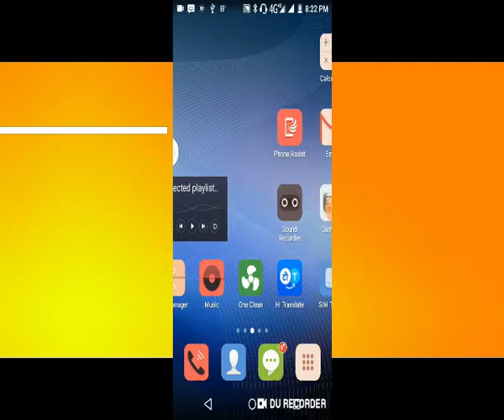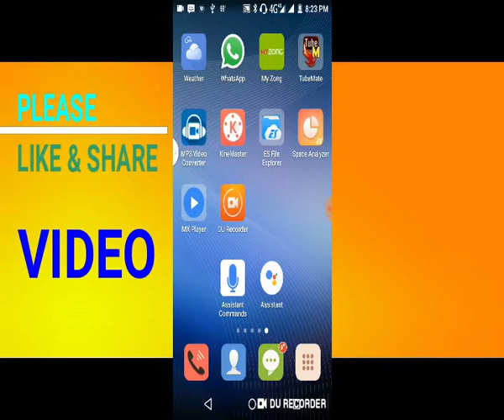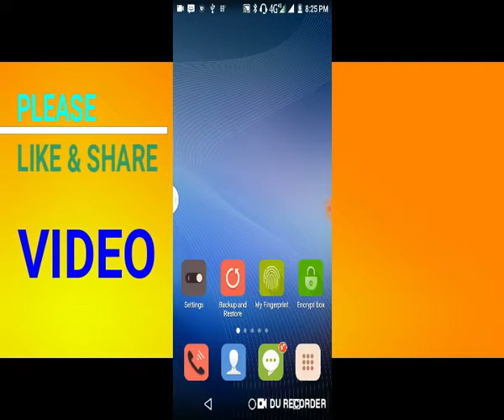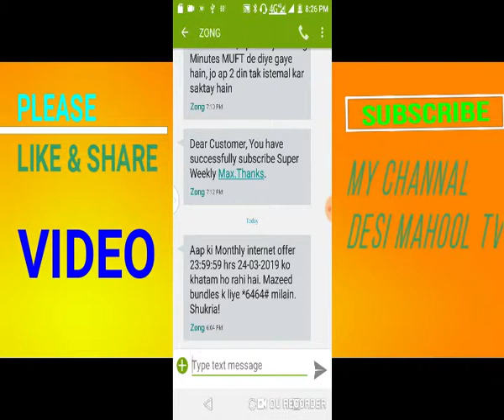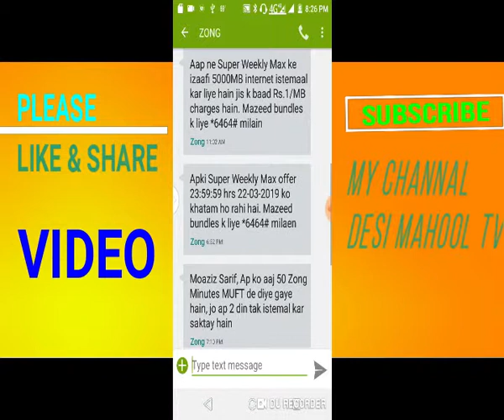Hi Translate - Whatsapp translate, chat translator, English translator, Urdo translator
⭐⭐⭐ for Hi translator app

Should my phone have this app?
Maybe

Hi Translate is a Whats app translate tool. Free English translate to Hindi chat assistant.English translate to Hindi online.

Hi Translate supports almost any chat application translation: Whats-app translation, Message translation, Messenger translation.You can directly translate chat bubble content, input box content, APP text content. For India native language chat translation scene made a special optimization. When translated into Hindi and Hindi to English translation flow smaller, more accurate results.

Main Feature：
1. One-step chat translation assistant:free to drag the ball floating to the translation of the chat conversation content bubbles, just one step, the contents of the bubble will be translated into the specified language and over the chat bubble.;
2. Send the translated foreign language when chatting: input any language in the input box of the dialogue, drag and drop the floating translation ball to the input box, translate the text of the input box of the chat into the language used by the recipient, and directly send the foreign language anytime Say Hi to others.
3. Translate chat APP: Quickly double-click floating translation ball, translate APP for your native language, chat translation and foreign language learning one step faster.
4.Clipboard text translation: Copy the text, click the floating ball translation, translation of the text has been copied.

Tips:
1. Maintain the required permissions and real-time networking。
2. Drag and drop the ball to the text area, translate the contents of the text area, the translation results covered in the original content of the area。
3. Drag and drop the translation ball to the input box area, translate the content of the input box, replace the input with the translation result, and click and send the translation result directly。
4. Quickly double-click the floating translation ball, translate the entire APP text area, and translate the translation result in the original area。
5. Long press the floating translation ball, moving the ball position。

Hi Translate currently supports 25 languages chat translation.

 (Translation language continues to increase, please feel free to join our Whats-app group feedback if you have any suggestions